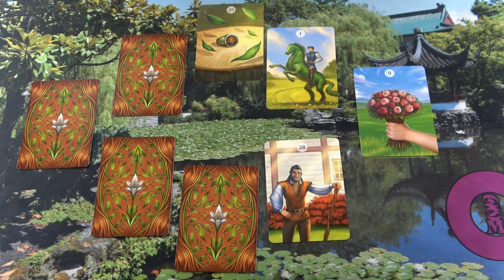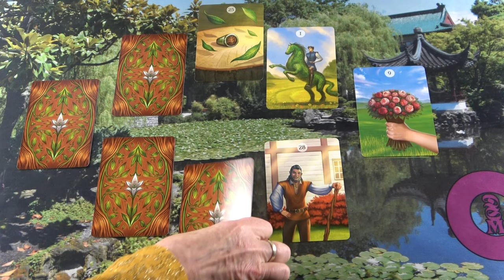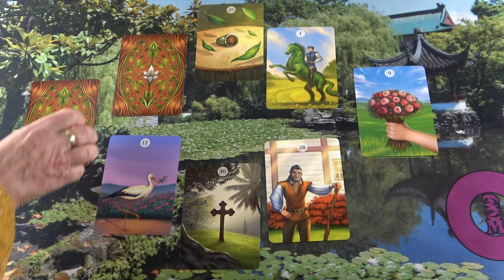Kilencedik titkos éjszaka, a jó szellemek éjszakája - 2024 Január 2-án - Rend és gyógyulás